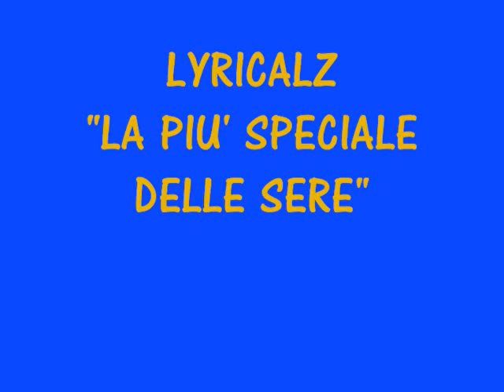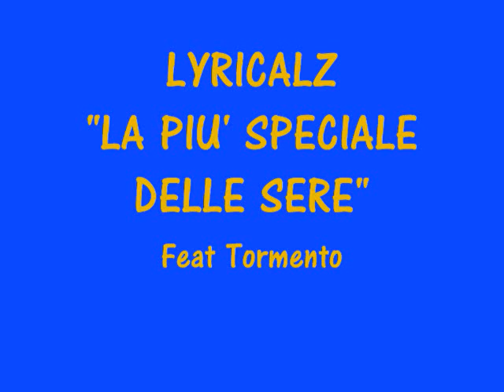LYRICALZ feat. TORMENTO - la più speciale delle sere